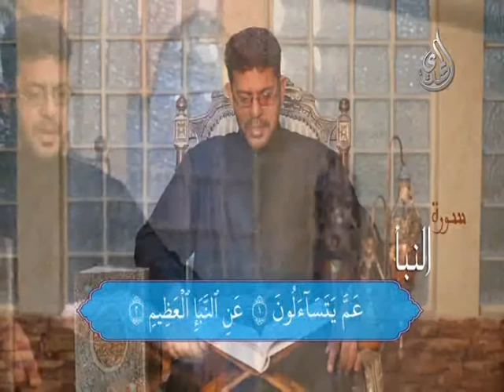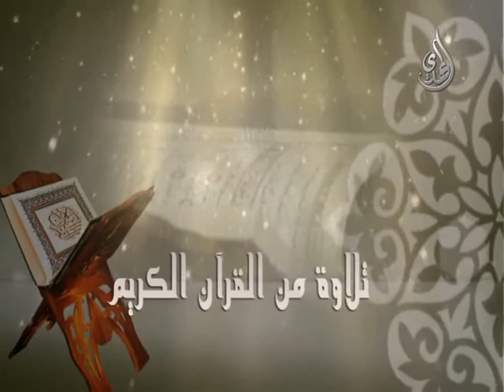سورة النبأ - القارئ حيدر الكعبي